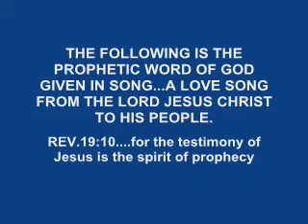Your Life A Mess?...It's Ok...Let Jesus Fix It! (Part 1)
"A Prophetic love song from the Lord" to those that have really "messed up their lives". Ok, we have ALL one time or another 'blown it big time" & have needed some HELP! It's OK...Jesus loves you...He is there for you...Let Him fix it!